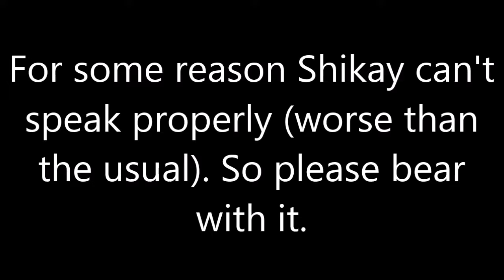[Cosmic League EN] Matoi Review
The youngest of the Three Sisters, Matoi, is up on my review. The sadist yet cute and sometimes annoying if people spam her lose gesture too much. She's one of my first loid that I got from Girls Garapon so I'm quite familiar when it comes to her abilities.